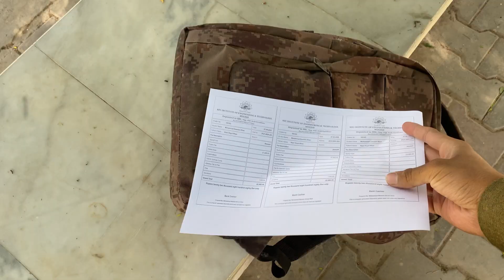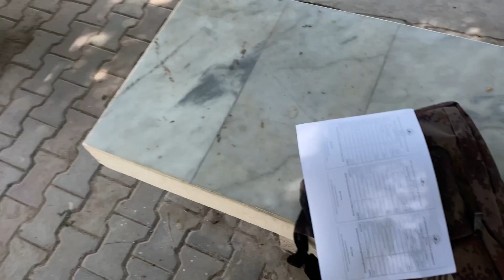Bike Accident🥺| Khan Babar Vlogs